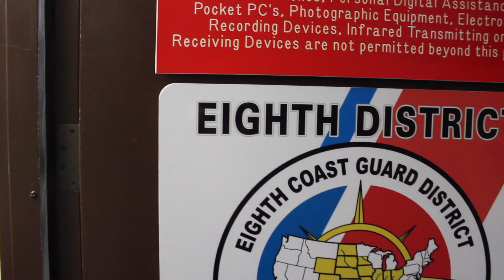Inside the U.S. Coast Guard's Harvey command center in New Orleans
More than 2,000 U.S. Coast Guard responders on the ground helping Harvey flood victims in Texas are being directed by a crew of 60 in New Orleans. The center has played a key role in keeping airspace above affected areas safe as well as coordinating more than 4,500 rescue efforts and counting. (Video by Jennifer Larino, NOLA.com | The Times-Picayune)